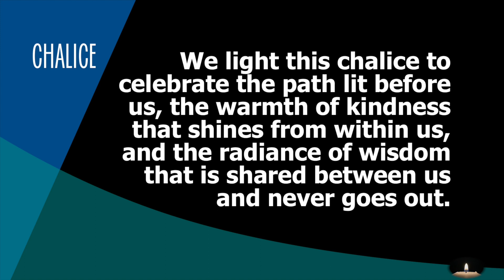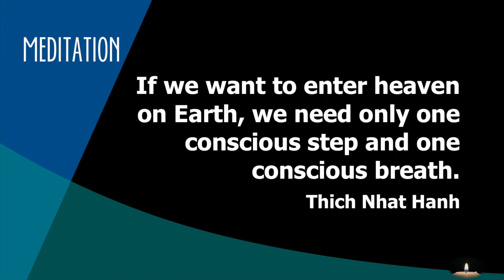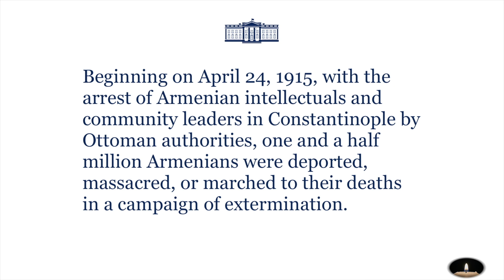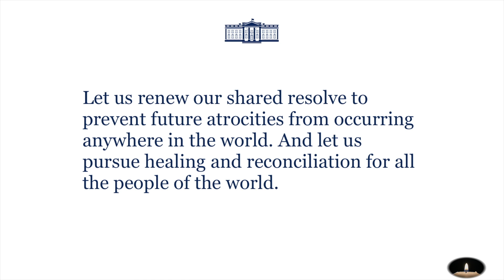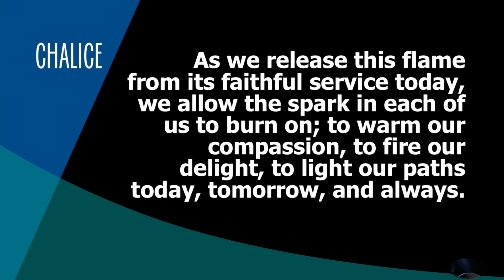"Exterminate All the Brutes" Sunday Service for June 13th, 2021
Welcome to WellSprings! We’re so glad you're with us this morning.

...and here, to make a one-time donation to our Intern Fund